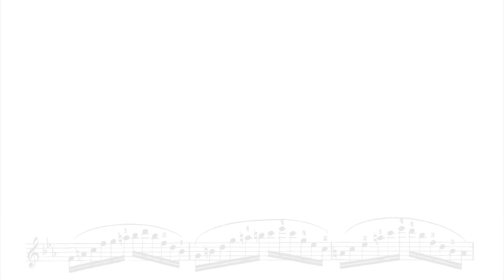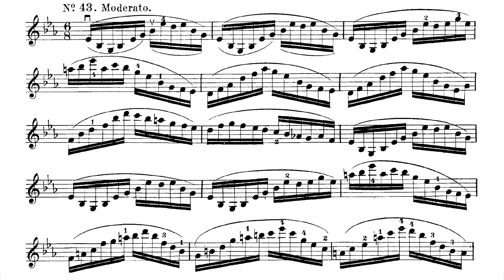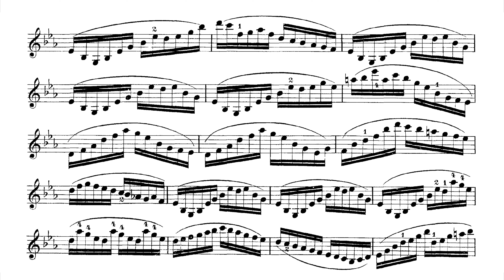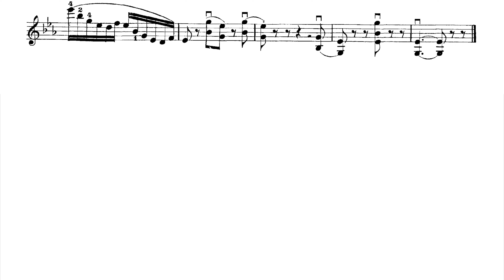[Violin] Wohlfahrt - 60 Studies Op.45 - No. 43 [ ♪ = 90]